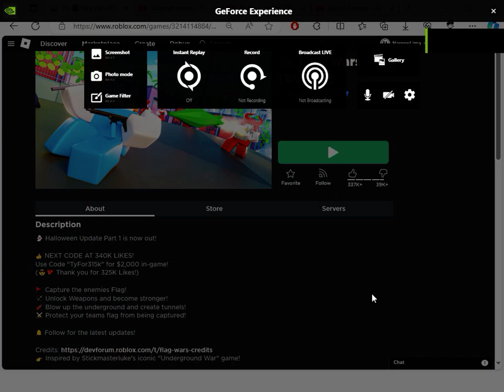I PLAY NO SCOP SNOPING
LIKE AND SUBSCREBE